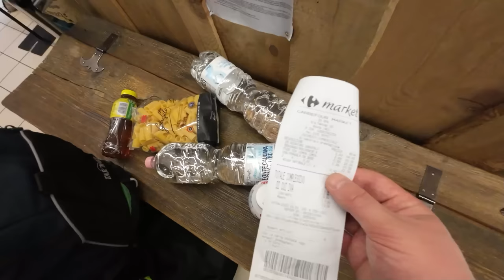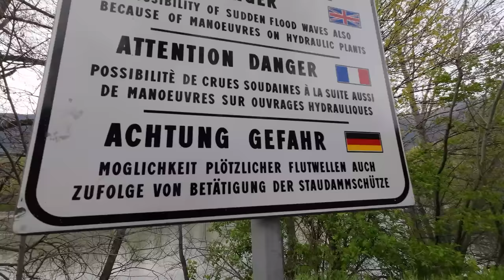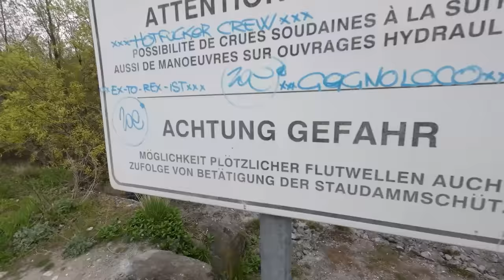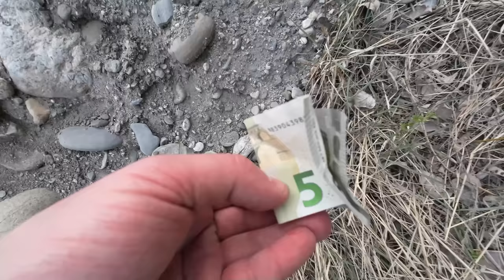ALLEIN in TURIN - BIWAK in der Innenstadt | Italien Biwaktour (1/5)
20 Stunden Flixbus Reise allein nach Turin mit Biwak in der Innenstadt. Am Folgetag bin ich nach Aosta gefahren und habe dort an einer Brücke übernachtet. Italien Roadtrip.

Fanpost Adresse (für Fanpakete):
Andreas T.
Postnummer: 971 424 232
Packstation 187